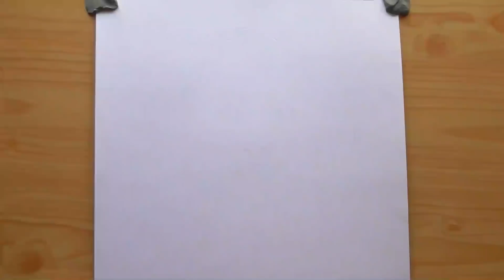Drawing of Alia Bhatt !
Realistic sketch drawing of Alia Bhatt step by step with new tricks and tips for beginners in easy way by Fine Arts Guruji.